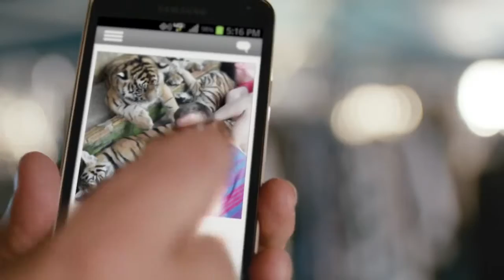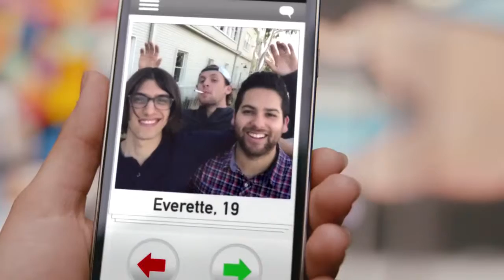LEFT SWIPE DAT (Official Music Video)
truth - LEFT SWIPE DAT (Official Music Video)

We had a lot of fun making this!! :) Watch the original video here: .